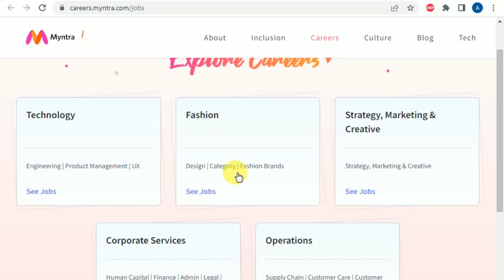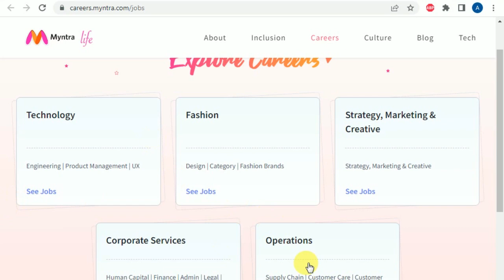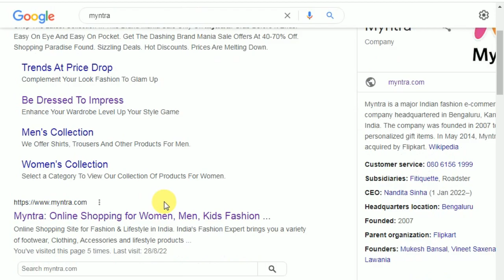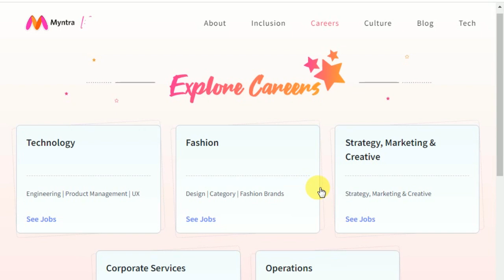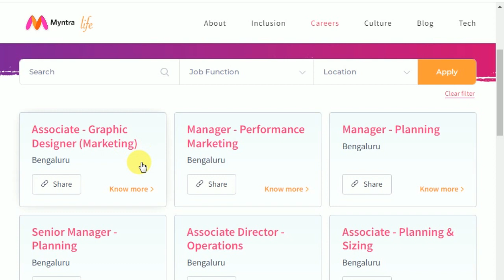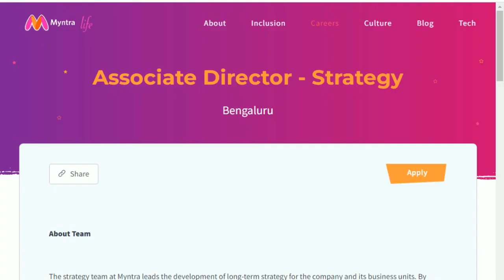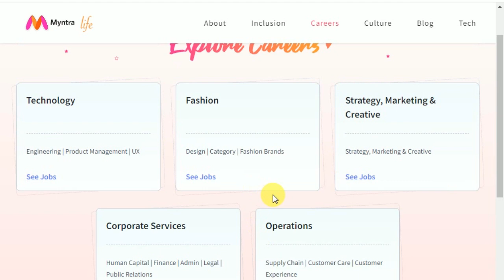Myntra में आई भर्ती | Myntra recruitment 2022 | Myntra jobs 2022 | Latest job notification 2022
in This Video i Am Gonna Tell You Myntra में निकली भर्ती | Myntra recruitment 2022 | Myntra jobs 2022 | Latest Job Notification 2022

Topics Covered in the Video:
myntra jobs 2022
myntra company job
myntra company work
how to apply myntra job
myntra jobs work from home
myntra me job kaise paye
myntra model jobs
myntra me job
myntra data entry jobs
myntra job apply online
myntra delivery job
myntra online job